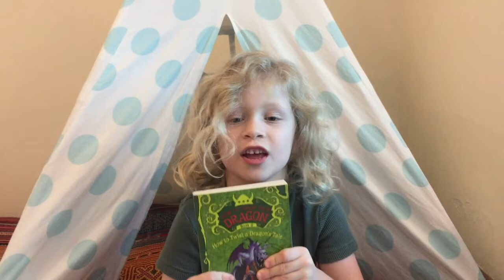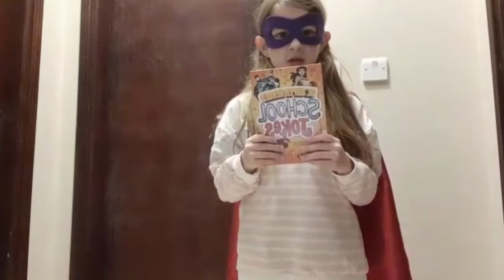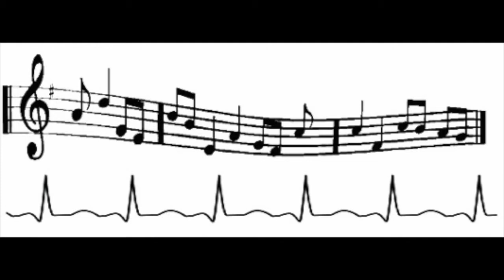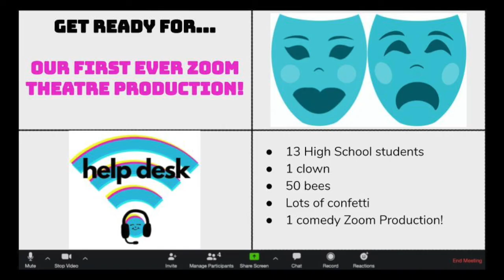Week of 15 - 19 November 2020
If you would like to see more of the poetry evening, please find the full recording on PSL.